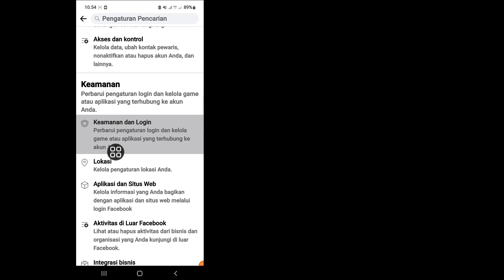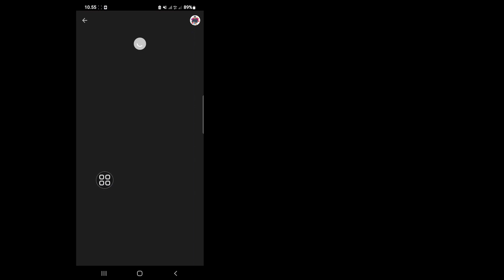Cara Cek Password Facebook - 2023 | Cara Melihat Kata Sandi Facebook Anda Jika Anda Lupa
Di sini, di video ini Anda akan Belajar Cara Cek Kata Sandi Facebook.
Apakah Anda ingin Melihat Kata Sandi Facebook Anda jika Anda lupa? (iPhone dan Android)! Anda berada di tempat yang tepat! Tonton video ini untuk mempelajari Cara menemukan Kata Sandi Facebook Anda. (iPhone dan Android).

Lihat Kata Sandi Facebook Anda
Buka Ponsel Anda
Ketuk pada Pengaturan
Gulir ke bawah dan ketuk di Google.
Pilih opsi Kelola Akun Google Anda
Kemudian, temukan tab Keamanan
Gulir ke bawah
Ketuk Pengelola Kata Sandi
Sekarang, klik di Facebook.
Gunakan sidik jari Anda untuk membukanya
Kemudian, Anda dapat melihat kata sandi Facebook Anda dengan mengetuk ikon "mata".